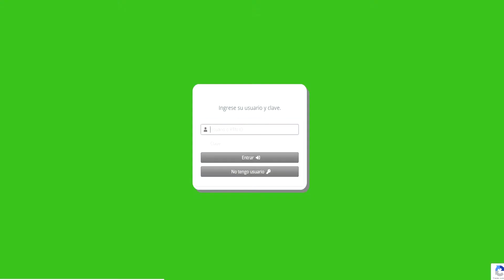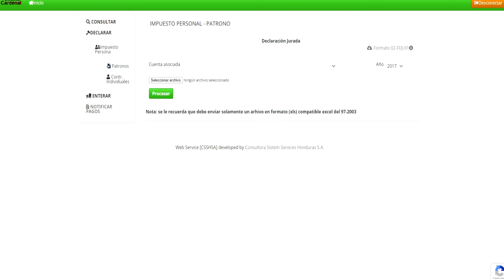SERVICIO INTEGRAL AL CONTRIBUYENTE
La Municipalidad de Choloma comienza a prestar servicios a partir de Enero del 2020, permitiendo la declaración de impuesto a la persona, ya sea por retención de la empresa o de manera individual. Próximamente otros servicios estarán disponibles.

Choloma, responsabilidad de todos.